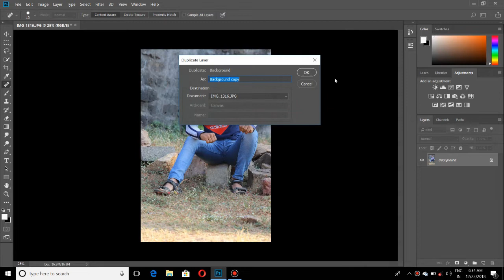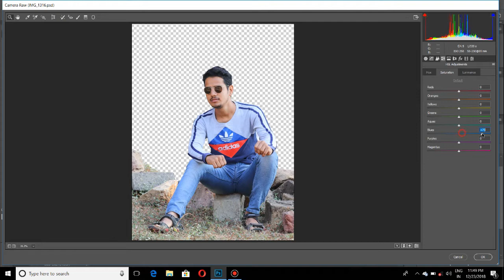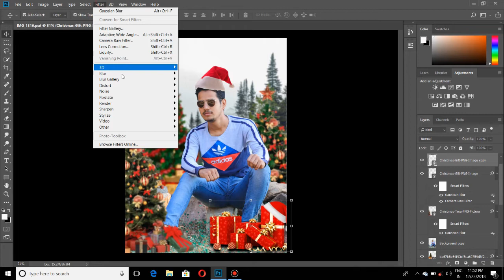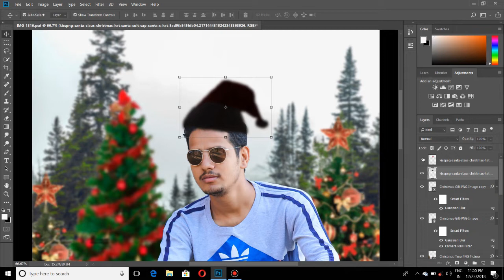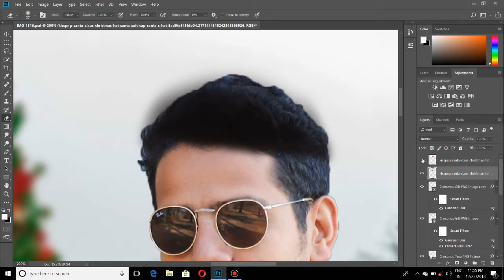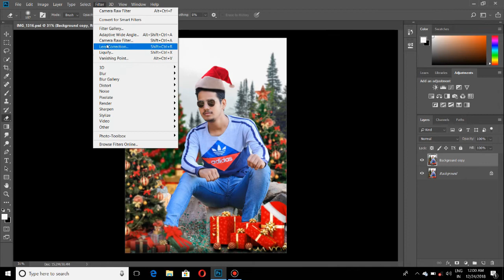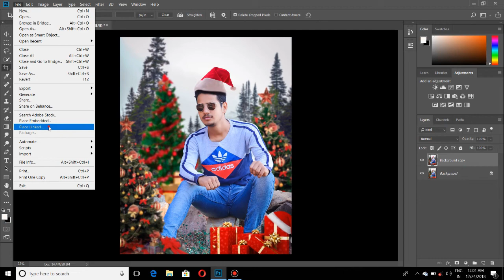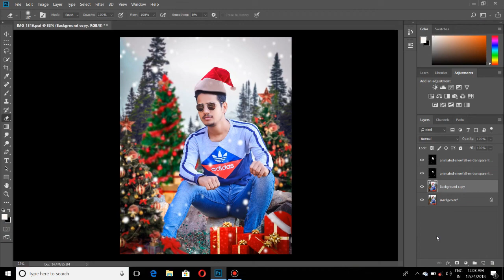Christmas Special Editing 2018 || Photoshop Manipulation Tutorial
In this video you will learn how to edit photos in photoshop , how to manipulate photos and how to edit like cb edit.
photoshop cc/cs6.